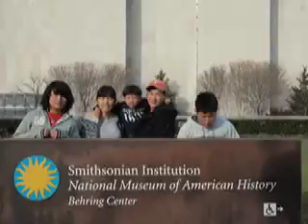Winter Holiday 2008-2009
Our winter vacation to SC, VA, PA, DC and FL.